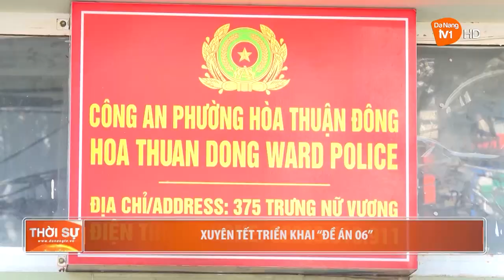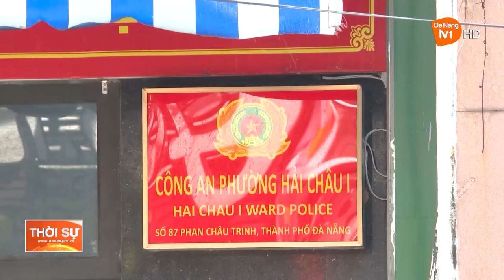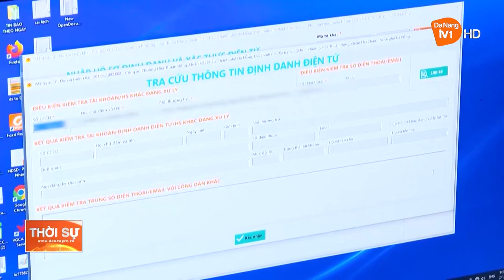XUYÊN TẾT TRIỂN KHAI “ĐỀ ÁN 06”